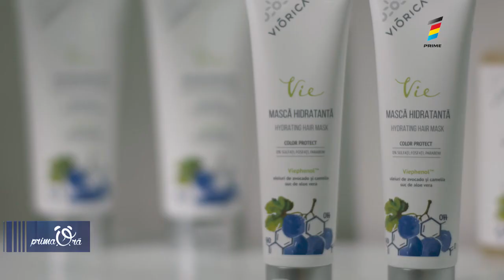Viorica Vie – gamă nouă de îngrijire a părului!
Viorica Vie prezintă o gamă inovatoare de îngrijire a părului, fără sulfați, parabeni și silicon. Află în reportajul de la "Prima Oră" de ce să optezi și tu pentru ea!